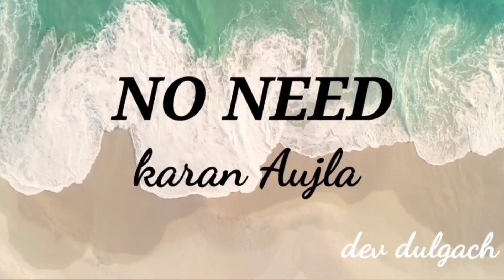no need ( sanu lod ni ) karan aujla ( Dev dulgach )